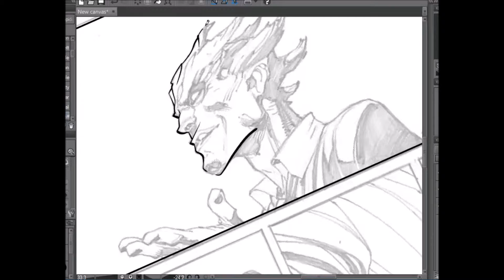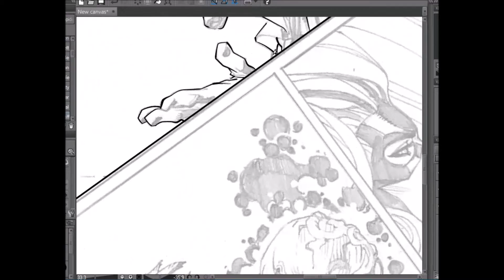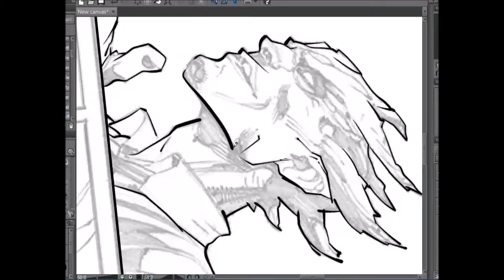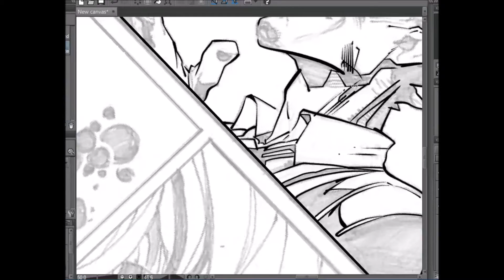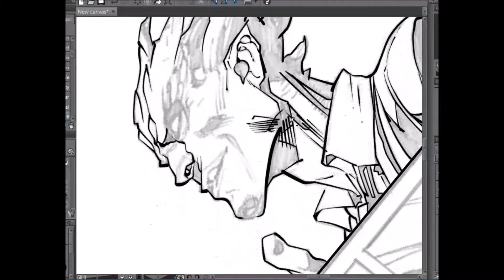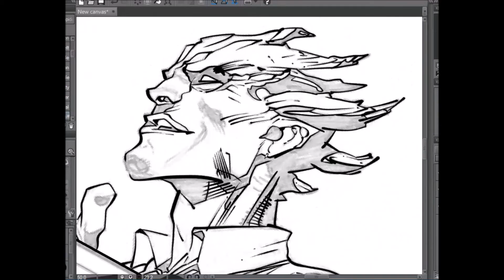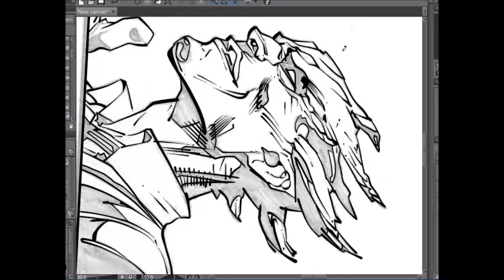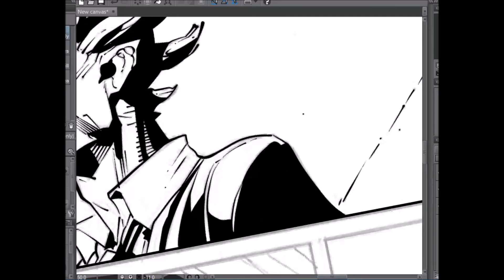Inking Joe Mad! Pt 1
A little more time to ink and of course I went with Joe Mad! as the inking project of choice to work on.  Don't worry though.  Once this page is complete I will be selecting a different artist to work on and hopefully you will like my choice. :D

Just search my name and I shall be there.  Also, please be kind and spread the word about my videos.

Joe V!